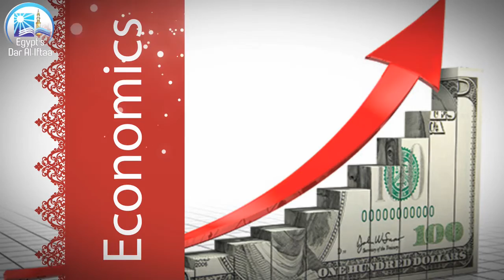What is the ruling on working in a life insurance company?